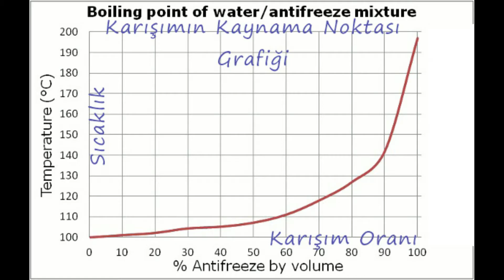Radyatör Hortumunda Şişme, Sertleşme ve gizli sebep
Hararetin bir çok sebebi vardır. Çoğu bilinir ama bunlardan birisi var ki,  hem yararlı hem de sinsi bir düşman.